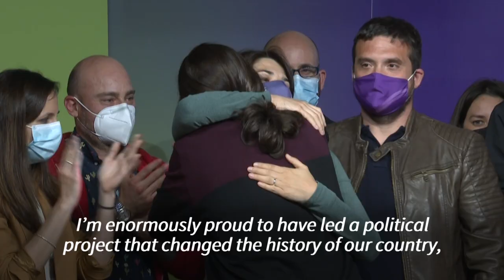After Madrid vote, Podemos' Pablo Iglesias resigns from politics | AFP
Spain's Podemos leader Pablo Iglesias abruptly resigns from politics after his hard-left party and the Socialists, who serve together in government, suffered a stinging defeat at the hands of the right in Madrid's regional elections.